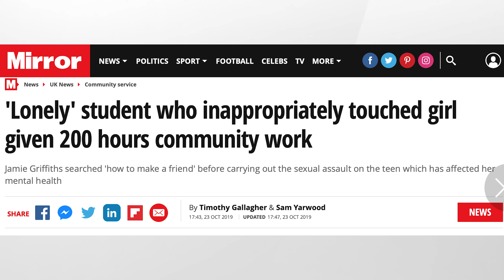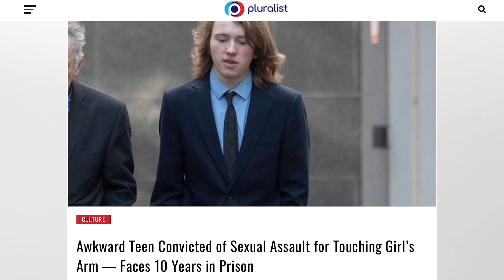🔴 Britain's Harshest Ever Prosecution? The Case of Jamie Griffiths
Jamie Griffiths, an unassuming university undergraduate has been ordered to pay compensation to a would-be Oxford University student, after he was convicted of sexual assault for touching the arm and waist of a young woman while 'trying to talk to her' on the street.

In what was undoubtedly the harshest prosecution in British legal history, Griffiths faced a potential jail sentence after he was convicted of two charges of sexual assault by Manchester Magistrates.

In a predictably hysterical and emotionally charged 'Victim Impact Statement,  the accuser claimed  she felt extremely anxious in the subsequent weeks, often breaking down into tears, being completely unable to walk anywhere by herself without being overcome by fear. Her stress and anxiety meant that she was unable to focus, as she was continuously crying and feeling unsafe.

How many British women have been prosecuted for touching a man on his waist and arm?

UK Sexual Offences Act 2003

Rape:  A person (A) commits an offence if—
(a)he intentionally penetrates the vagina, anus or mouth of another person (B) with his penis,
(b)B does not consent to the penetration, and
(c)A does not reasonably believe that B consents.
(2)Whether a belief is reasonable is to be determined having regard to all the circumstances, including any steps A has taken to ascertain whether B consents.

Sexual Assault: A person (A) commits an offence if—
(a)he intentionally touches another person (B),
(b)the touching is sexual,
(c)B does not consent to the touching, and
(d)A does not reasonably believe that B consents.

The prosecution of rape or sexual assault frequently requires a jury to decide whether the defendant reasonably believed that the complainant consented to sexual intercourse, thereby assuming a shared understanding of what constitutes a “reasonable belief in consent”.